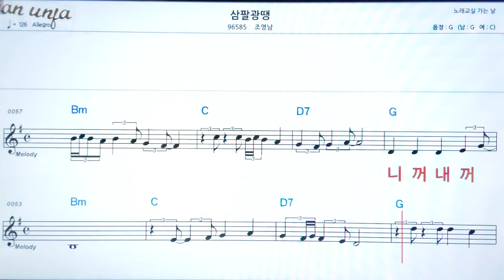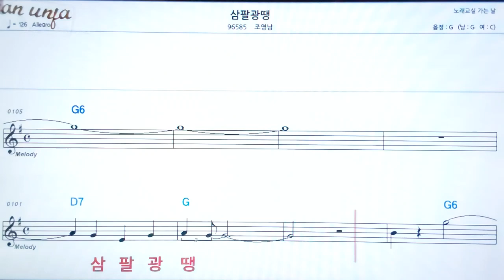삼팔광땡/조영남👍악보, 노래,기타 코드,가사,Karaoke*카라오케 반주